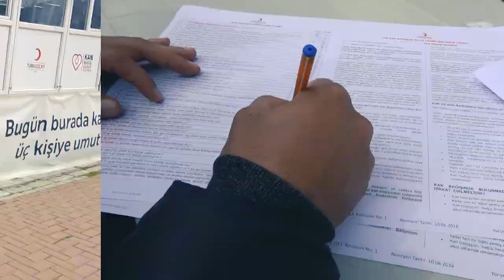Kardeş kanalımız Çekirdek Mikrofon'dan unutulmaz bir sosyal sorumluluk videosu